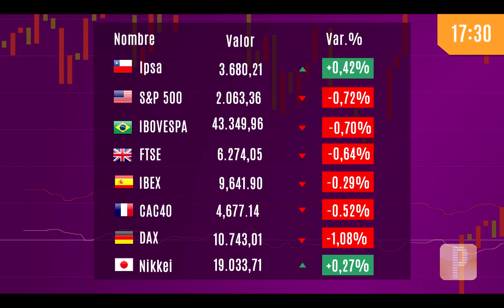Pulso Mercados: Peso chileno cierra el año con su mayor depreciación anual desde 2008